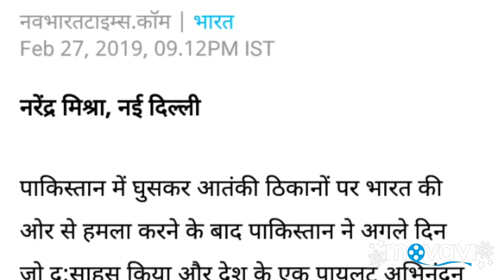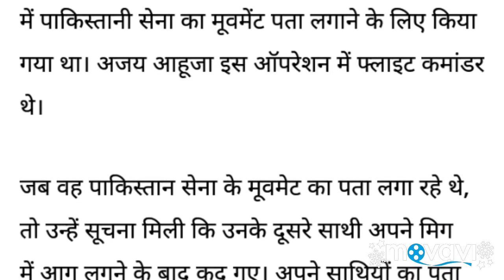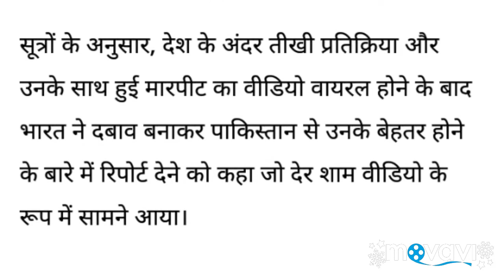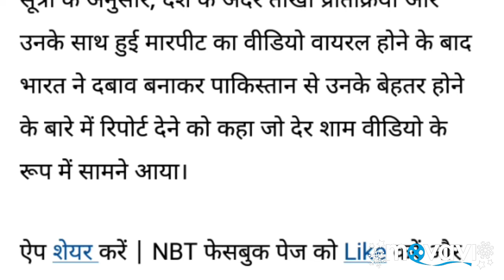Ajay Ahuja' Moment to go to Pakistani occupation of Indian pilot! भारतीय पायलट का 'अजय आहुजा' 1990